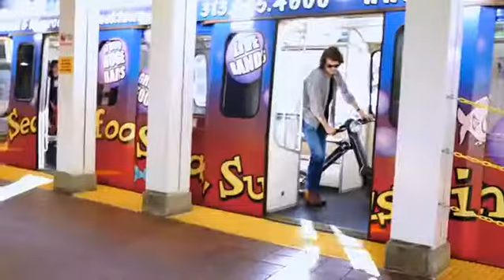The Uber Scuuter Plus | The Electric Foldable Scooter Bike